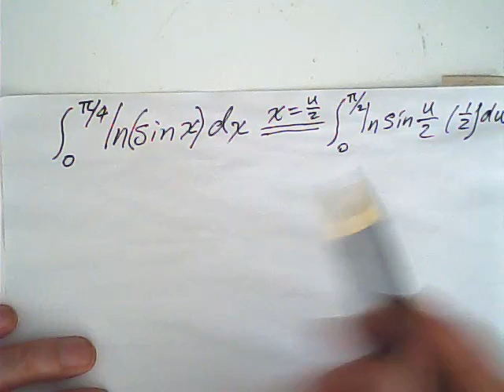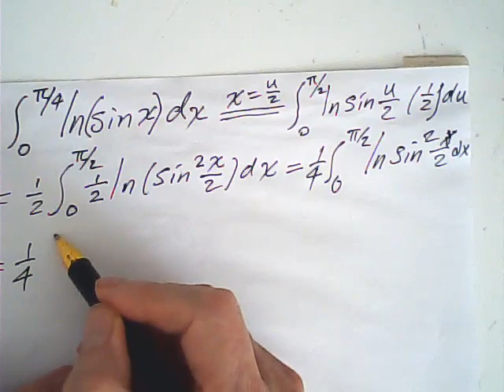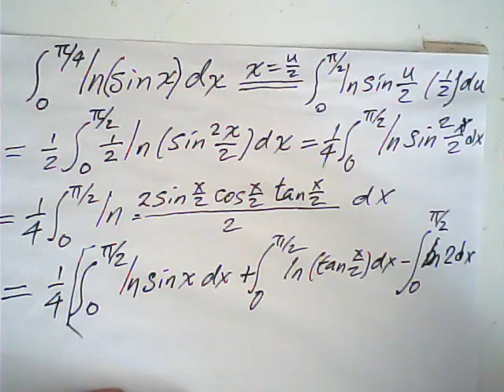an interesting integral